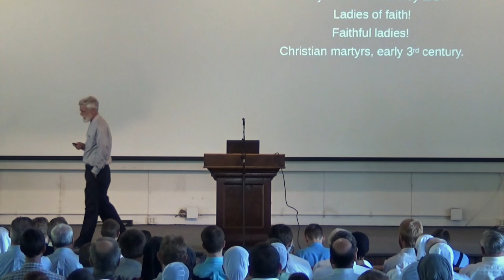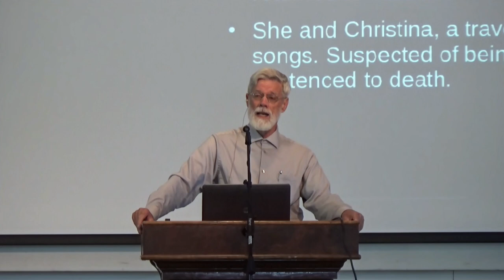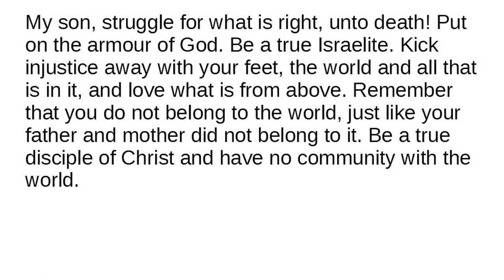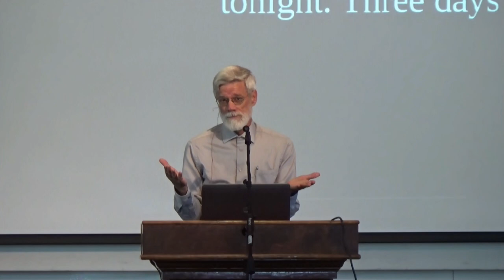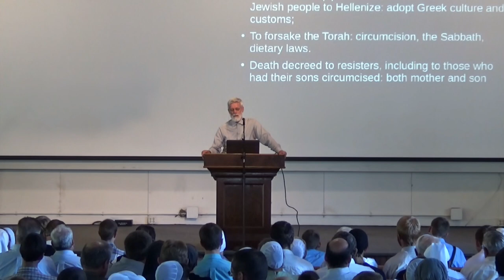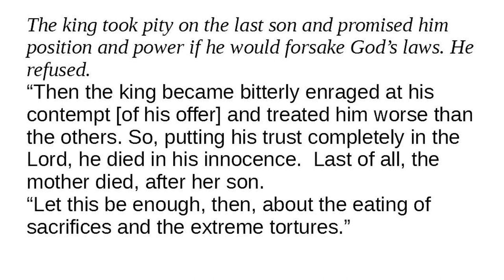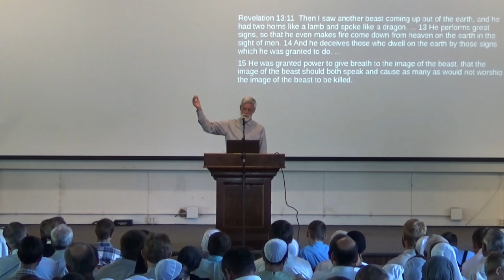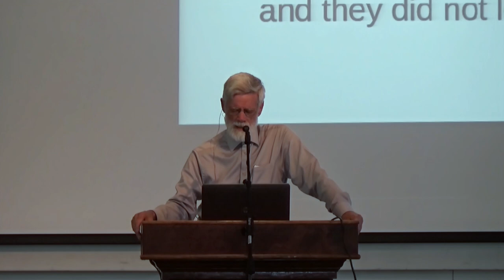Ladies of the Faith - Ernest Strubhar | KFW 2019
Brother Ernest presents the challenging and sobering stories of Perpetua, Annekin Jansy, Aisha, the Mother of Seven, and others. What do these all have in common? They refused to recant or turn back from following their Savior no matter the consequences. What are you willing to give up for Christ?